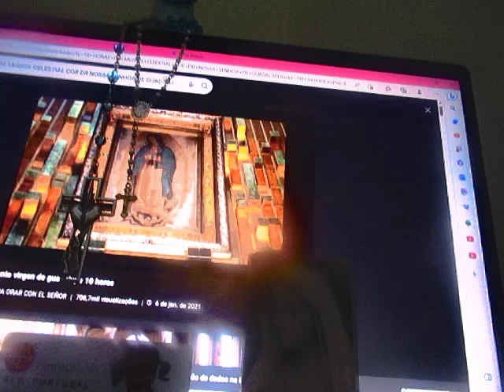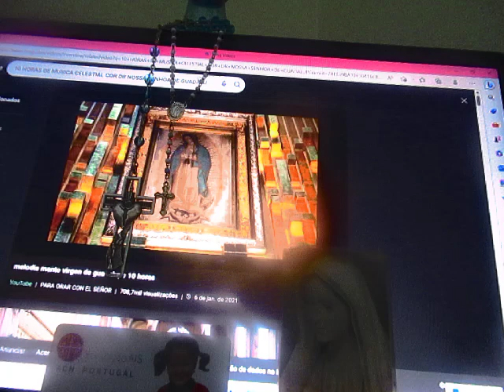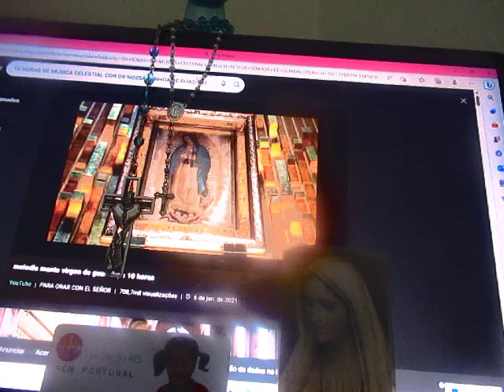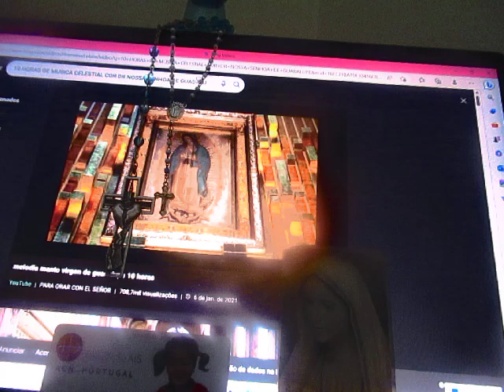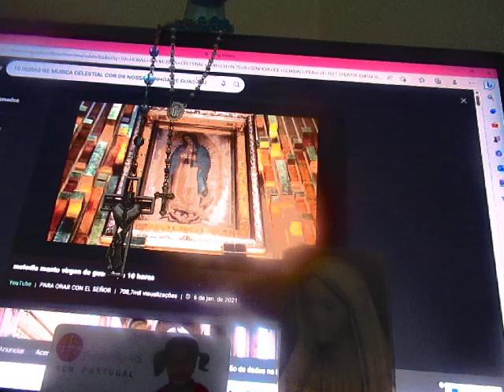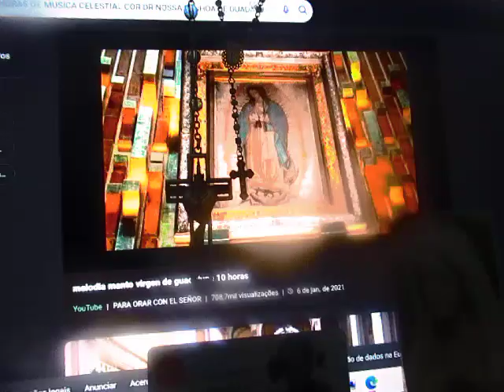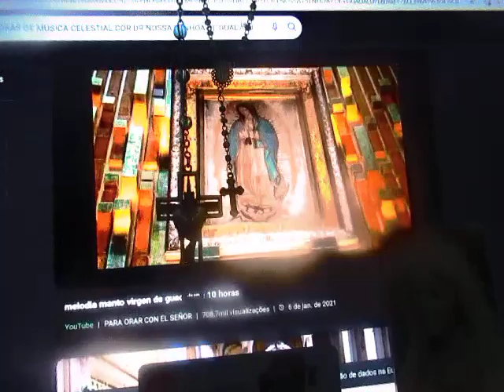A-M. MVI_8146 MARIATONA 23 DIA 21 05 2023 ÚLTIMO DIA POR PAZ AVÉ +